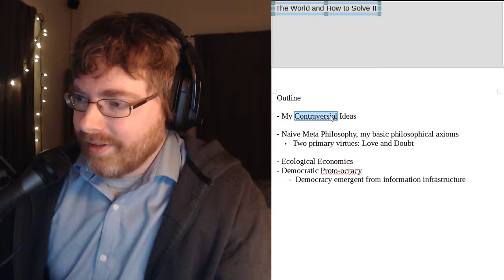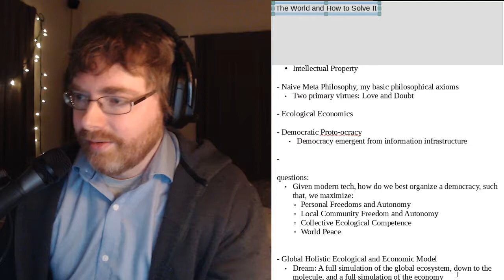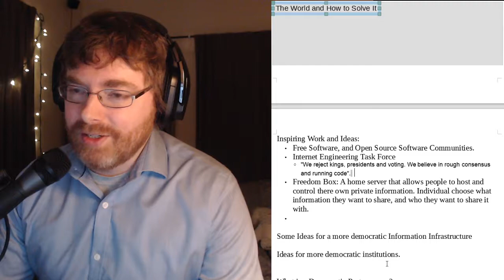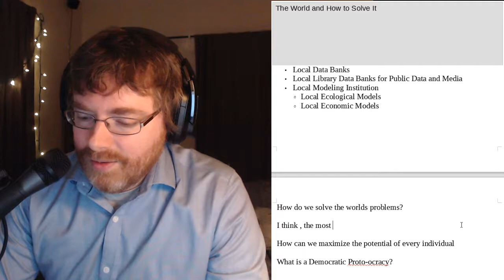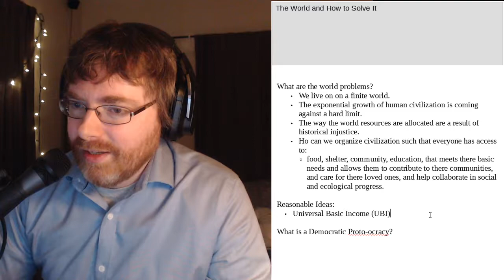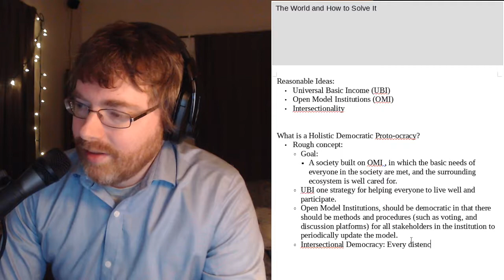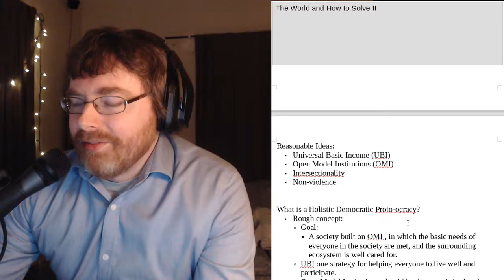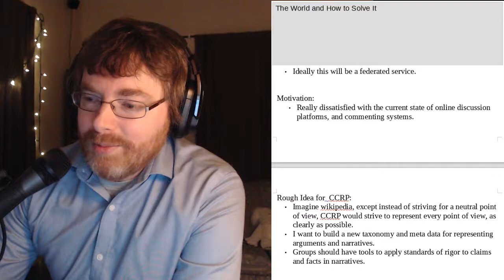Sleepy's first stream: "The World and How to Solve It. Episode 0: Hello World!"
My first stream posted unedited for posterity. An edited version will be uploaded soon.

In this stream I gave myself the wildly unrealistic challenge to, basically: Start talking about strategies to solve all the worlds problems (eg, war, injustice, extreme political polarization, runaway ecological devastation, etc...) and not stop talking until I gave at least a rough outline, on how to solve all of the above.

The result, unfortunately, though predictably, is a lot of stuttering, awkward pauses, and disjointed articulations of loosely connected concepts that may or may not make any sense whatsoever.

But hey, everyone has to start somewhere. And I'm starting here.

In the future I hope to improve my articulations, and elaborate on a lot of the concepts introduced in this video.

Near the end I introduce the concept of a platform for Intersectional Collaborative Conflict Resolution.  Future streams and videos will focus on design and development of this platform.